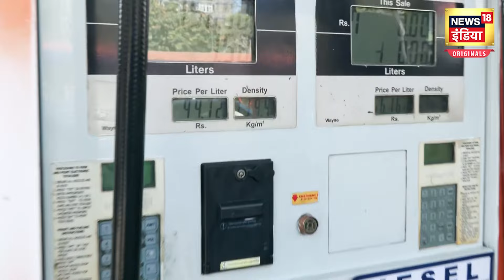Petrol-Diesel की कीमतों में कटौती, अब इतने रुपये सस्ता हुआ पेट्रोल डीज़ल | Delhi News | News18 India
Petrol-Diesel Price In Delhi: Now petrol in Delhi has become Rs 94.72 per liter and diesel has become Rs 87.62 per liter. In Gurugram, diesel will be available at Rs 88.42 per liter and petrol at Rs 95.57 per liter. The price of petrol in Noida has decreased from Rs 96.58 per liter to Rs 94.66 per liter. In Gautam Buddha Nagar, the price of diesel has decreased from Rs 89.76 per liter to Rs 87.75.
Petrol-Diesel Price In Delhi: दिल्ली में अब पेट्रोल 94.72 रुपये प्रति लीटर और डीजल 87.62 रुपये प्रति लीटर हो गया है। गुरुग्राम में डीजल 88.42 रुपये प्रति लीटर और पेट्रोल 95.57 रुपये प्रति लीटर में मिलेगा। नोएडा में पेट्रोल की कीमत 96.58 रुपए प्रति लीटर से घटकर 94.66 रुपए प्रति लीटर हो गई है। गौतमबुद्धनगर में डीजल की कीमत 89.76 रुपए प्रति लीटर से घटकर 87.75 रुपए हो गई है। फ़िलहाल दिल्ली-NCR में, दिल्ली में पेट्रोल डीज़ल सबसे सस्ता है। नई दरें आज सुबह छह बजे से लागू हो गई हैं।